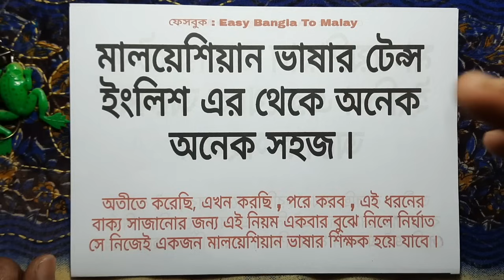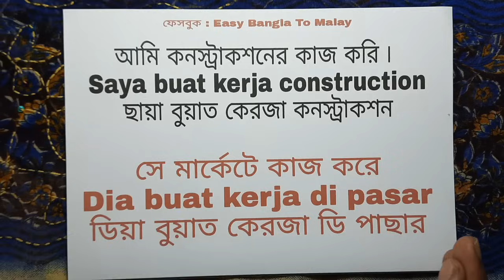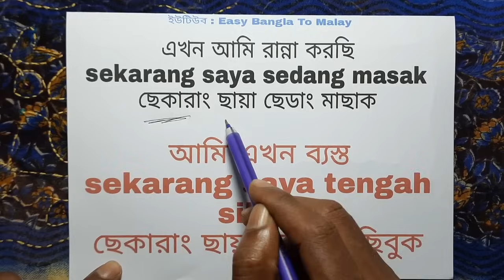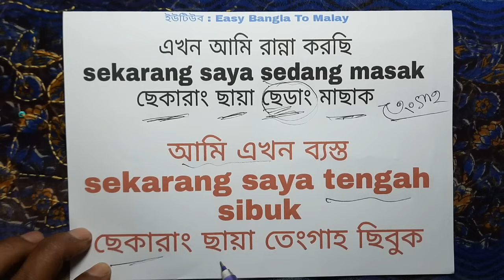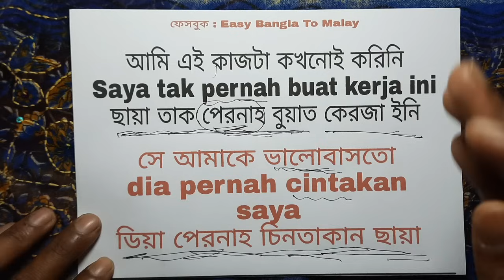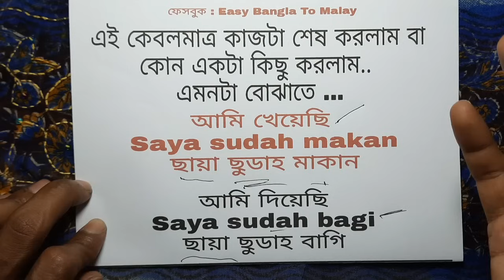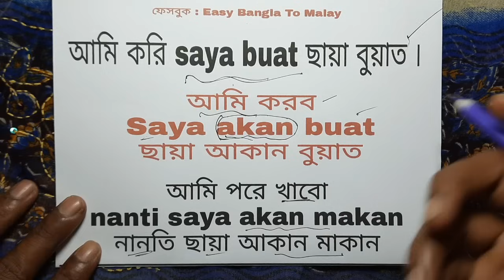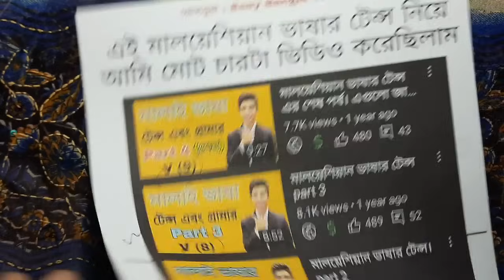মালয় ভাষার টেন্স - TENCE ✓ মালয়েশিয়া ভাষা ✓ Easy Bangla To Malay ✓ Malay vasa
সুপ্রিয় দর্শক , মালয়েশিয়ান ভাষা শিক্ষার এই পর্বে আমরা আজকে শিখব মালয়েশিয়ান ভাষার টেন্স ( TENCE ) .
অতীত , বর্তমান , ভবিষ্যৎ কালে .. কোনটা কিভাবে করেছেন বা করবেন সেটার বাক্য নিয়ে কিভাবে মালয়েশিয়ান ভাষায় খুব সুন্দর করে কথা গুছিয়ে বলতে পারবেন সেই ব্যাপারটা আজকে আপনারা পুরোটা ক্লিয়ার হবেন এই ভিডিওতে৷

* walaupun ওয়ালাওপুন
             এবং Pan (পুন)

ভিডিওটি প্রচুর শেয়ার করে অন্যদেরকে মালয়েশিয়ান ভাষা শেখার জন্য সহযোগিতা করুন৷ আপনার একটি শেয়ার হয়তো বা তাদের অনেক উপকারে আসবে ৷